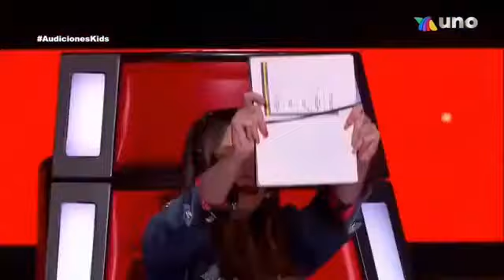TOP 15 I Mejores Audiciones A Ciegas La Voz Kids Mexico